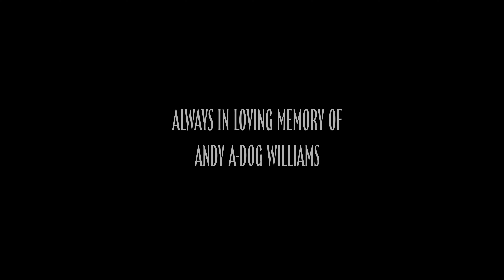Konflik feat. Charlie Mayne - Stomp Remix (clean)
Konflik and Charlie Mayne - Stomp
Album - Head of a Snake, Thumbs of a Thief 2023 Afterlyfe Records
Audio - Produced by Nastee
Video - Shaun Machia